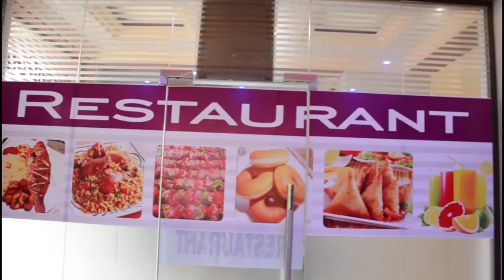VIFO VYAONGEZEKA AJARI YA NJOMBE SASA WAFIKIA SABA/KAMANDA JOHN MAKURI ATHIBITISHA/